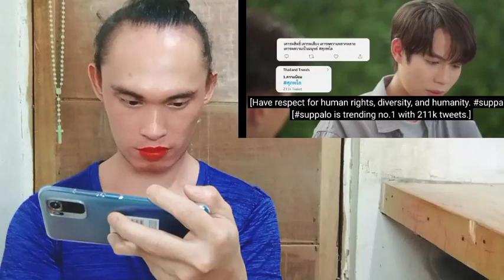The Eclipse Series - Episode 10 - Reaction/Commentary 🇹🇭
⏰ Every Friday at 9:30 PM GMT+8 on GMM25 and YouTube: GMMTV Official.